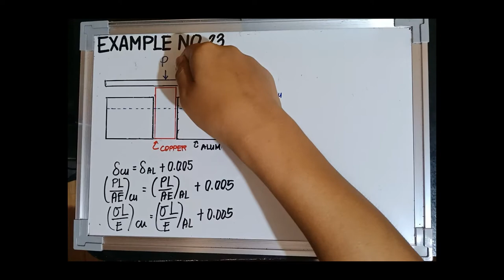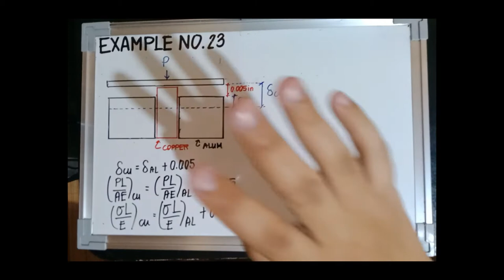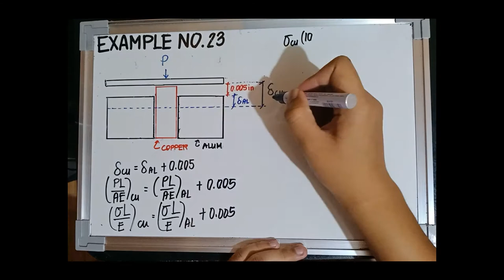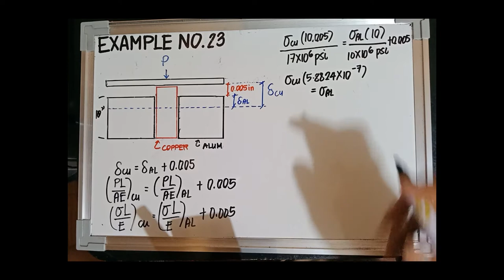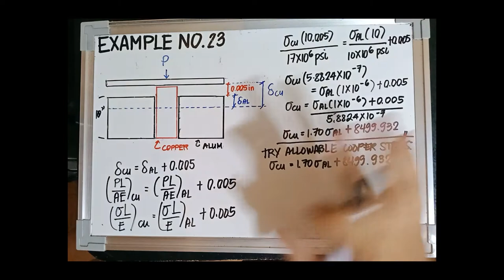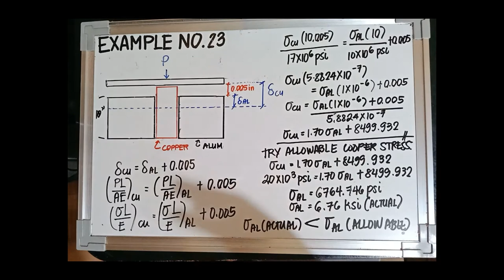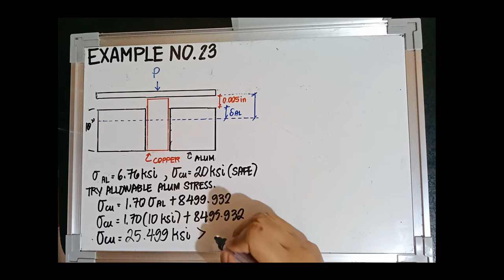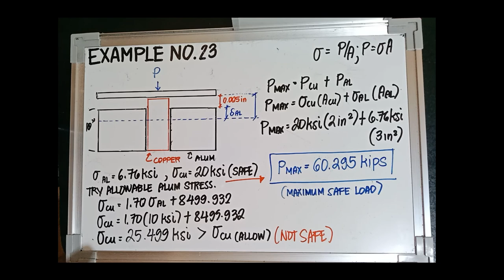Mechanics of Deformable Bodies - Example No. 23 (Strain - Deformation)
A cooper rod is inserted into a hollow aluminum cylinder. The copper rod projects 0.005 in as shown in figure. What maximum load P may be applied to the bearing plate? Use data in the following table.